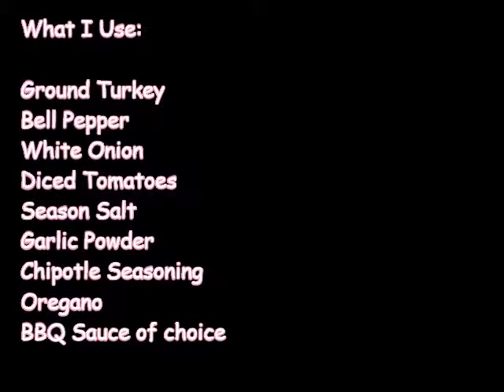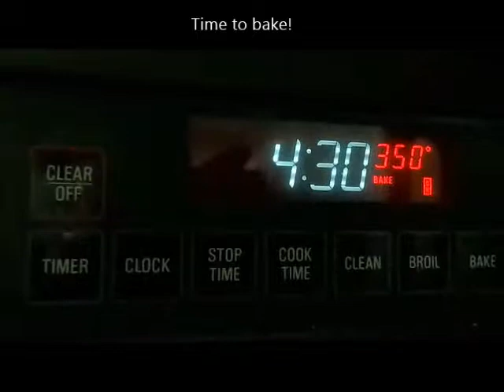Easy BBQ Meatball Recipe!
Nothing impressive, but it's my spin on a basic food. ^___^